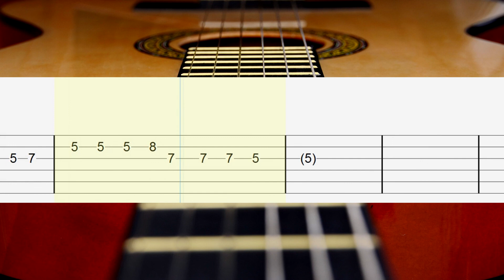Can't Feel My Face - The Weeknd Guitar Tabs, Guitar Tutorial, Guitar Lesson (Fingerstyle)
Guitar Tabs Tutorial (Fingerstyle)

Download Tabs
(PDF + Guitar PRO + mp3)